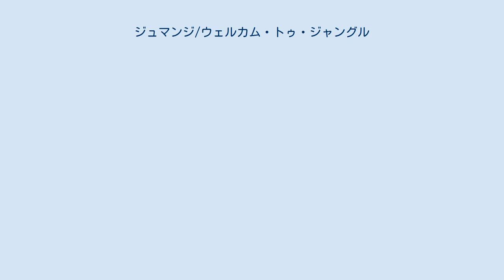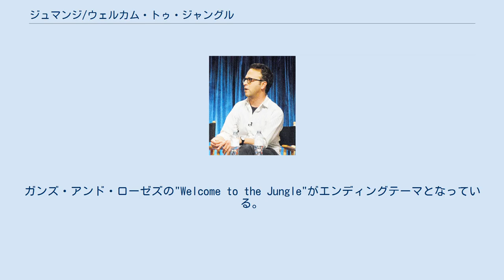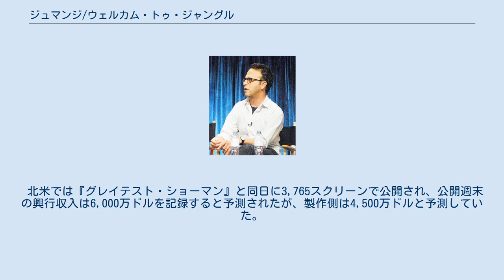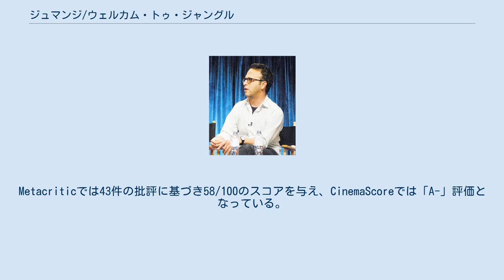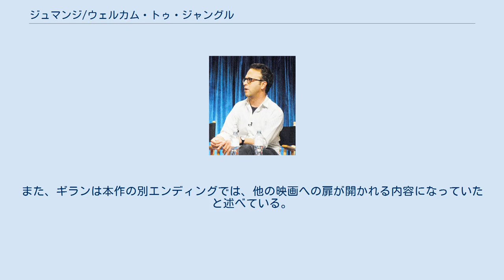ジュマンジ/ウェルカム・トゥ・ジャングル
ジュマンジ (フランチャイズ) 」 ジュマンジ/ウェルカム・トゥ・ジャングル 『ジュマンジ/ウェルカム・トゥ・ジャングル』（原題：Jumanji: Welcome to the Jungle）は、2017年にアメリカ合衆国で公開された3Dアクション・冒険映画。
『ジュマンジ』シリーズの2作目。
 1995年に公開された『ジュマンジ』の続編で、前作から20年後を舞台にゲームの中に閉じ込められた高校生たちの冒険を描いている。
当初、公開日は2016年12月25日の予定だったが、最終的に2017年12月20日に決定した。
日本では2018年4月6日に公開された。
 1996年、かつてアラン・パリッシュとサラ・ウィットルが川に投げ捨てた「ジュマンジ」が、とある海岸に打ち上げられる。
偶然「ジュマンジ」を発見したヴリークは自宅に持ち帰り、息子アレックスに手渡すが、アレックスは古いボードゲームには興味を持たなかった。
その日の夜、「ジュマンジ」はボードゲームからロムカセットに変化し、ゲームを始めたアレックスは行方不明になってしまう。
 2016年、ブラントフォード高校の学生スペンサー、フリッジ、マーサ、ベサニーの4人はそれぞれ問題行動を起こしてベントレー校長に呼び出され、罰として地下室の掃除をするように言われる。
掃除の途中で「ジュマンジ」のロムカセットの入ったゲーム機を発見した4人は掃除をサボって「ジュマンジ」をプレイしようとするが、4人はテレビ画面の中に吸い込まれ、それぞれ自分が選んだアバターとしてジャングルの中に放り出されてしまう。
ゲームの世界に迷い込んだことに驚く4人はゲームの案内人ナイジェルに出会い、彼は「ヴァン・ペルトが盗み出した宝石をジャガーの石像に戻してジュマンジ世界を救って欲しい」とゲームのストーリーを説明し、宝石とジュマンジ世界の地図を手渡して「市場で欠けているピースを見付けるように」と指示を出して4人と別れる。
直後に4人はヴァン・ペルトの手下に襲われ、そこで自分たちのライフが3つしかないことを知る。
 市場に到着した4人は再びヴァン・ペルトの手下に襲われるが、そこでジュマンジ世界に閉じ込められていたアレックスに助け出される。
4人はアレックスが住処にしているアラン・パリッシュの隠れ家に招かれる。
アレックスはゲームをクリアしようとして2回死んでしまい、ゲームオーバーになるのが怖くてジュマンジ世界に留まっていることを告げる。
4人はアレックスが「欠けているピース」だと気付き、5人で協力してゲームをクリアしようとする。
5人はジャガーの石像に向かうため格納庫から乗り物を手に入れようとするが、そこでアレックスは自分がゲームの世界に20年間も閉じ込められていることを知り衝撃を受ける。
4人に励まされたアレックスはヘリコプターを手に入れてジャガーの石像に向かうが、途中でフリッジが宝石を落としてしまい、スペンサーはフリッジのライフを犠牲にして宝石を取り戻す。
無事に宝石を取り戻した5人だったが、アレックスがライフを失い死にかけ、ベサニーが自分のライフを渡して彼を救う。
難関を乗り越えたスペンサーはマーサに自分の想いを伝え両想いとなり、ベサニーもアレックスに惹かれていく。
 ジャガーの石像に到着した5人は最後のステージをクリアしようとするが、スペンサーはジャガーに襲われてライフが残り1つになり進むことを躊躇うが、フリッジに励まされてやる気を取り戻す。
5人はフリッジの作戦に基きヴァン・ペルトの手下やジャガーを撃退するが、ベサニーがヴァン・ペルトに捕まってしまう。
ベサニーはフリッジとアレックスに助け出され、スペンサーはマーサと協力して宝石をジャガーの石像に戻してゲームをクリアする。
ゲームをクリアした5人の元にナイジェルが現れ、彼らを元の世界に戻す。
 元の世界に戻った4人は、アレックスがいないことに気付きヴリーク邸に向かう。
荒れ放題だったヴリーク邸は手入れの行き届いた屋敷に戻り、彼らはそこで大人になっていたアレックスと再会する。
4人はジュマンジの冒険を経て友人となり元の学生生活に戻るが、地下室から再び「ジュ...